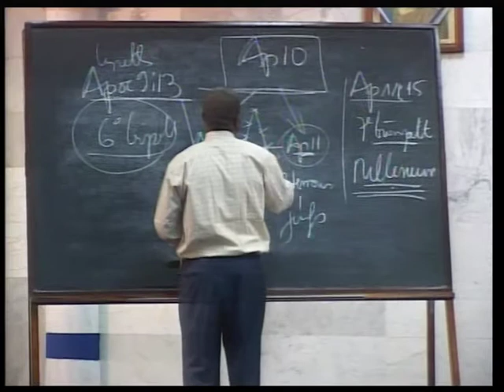Questions et Réponses sur les 70 sem de Daniel 28 05 08 2P